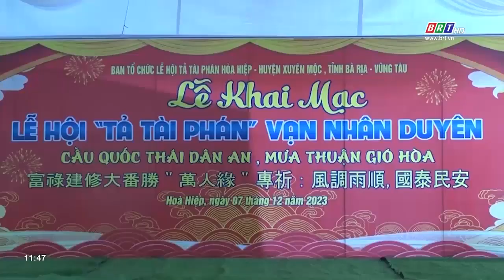Nhiều hoạt động trong lễ hội Tả Tài Phán | BRTgo